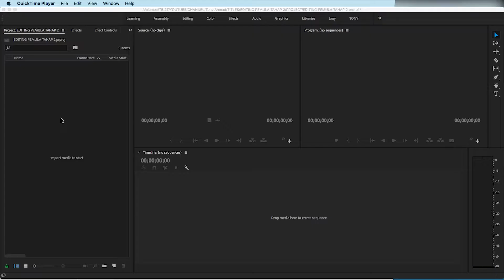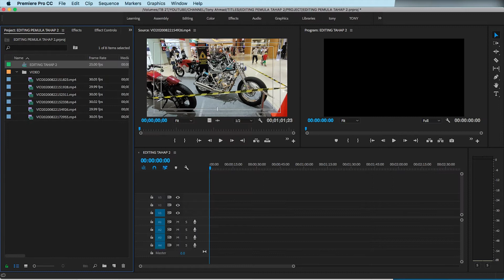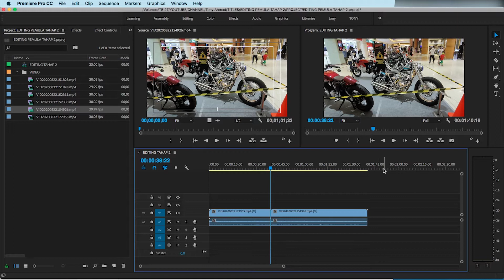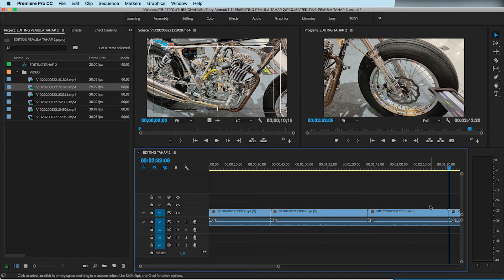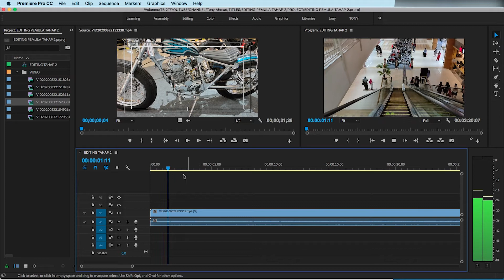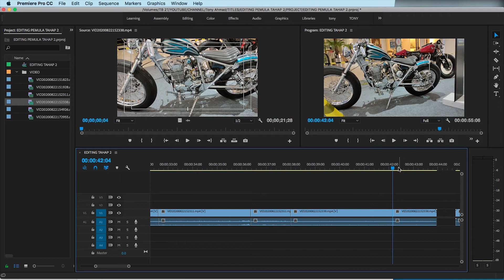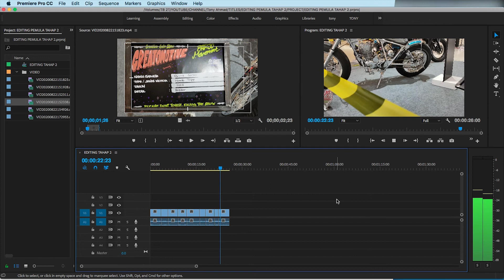Cara Cepat Bisa Ngedit Menggunakan Adobe Premiere Pro CC | Editing Pemula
Video ini lanjutan dari video sebelumnya "Editing Tahap 1"
Dalam video ini menjelaskan tentang proses pemilihan dan merangkai shot
 sehingga menjadi sebuah sequence.
Biar kamu cepat bisa mengedit tonton videonya sampai selesai…

Video Tutorial yang lain:

Editing Pemula Tahap 1:

Editing Pemula Dengan Sistem Manajemen File | Adobe Premiere Pro CC

Editing Pemula Tahap 2:
Cara Cepat Bisa Ngedit Menggunakan Adobe Premiere Pro CC